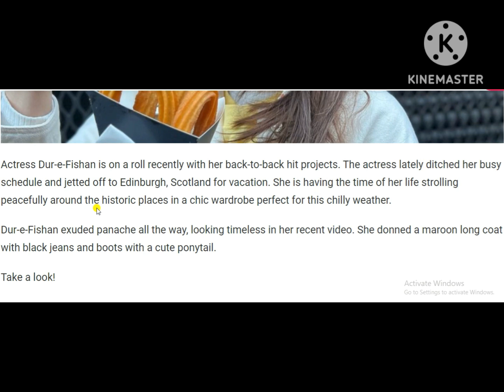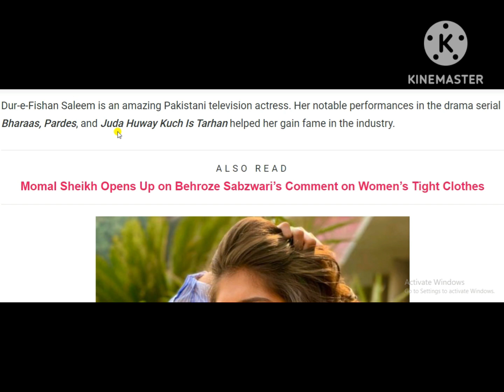Dur-e-Fishan’s Vacation Video From Edinburgh Goes Viral